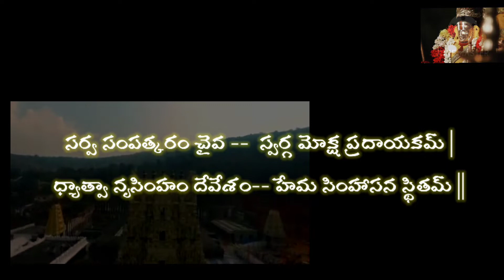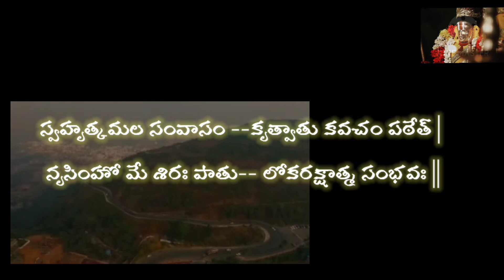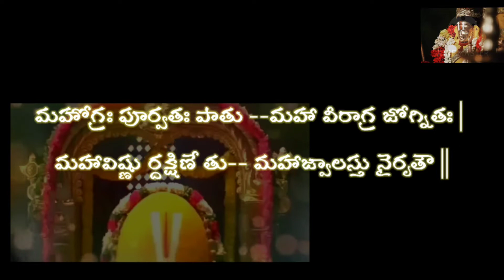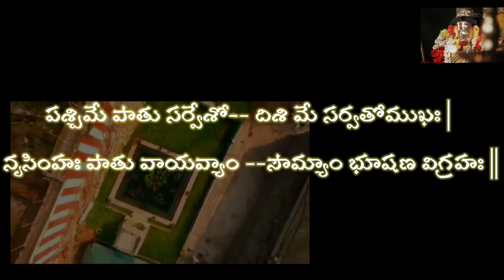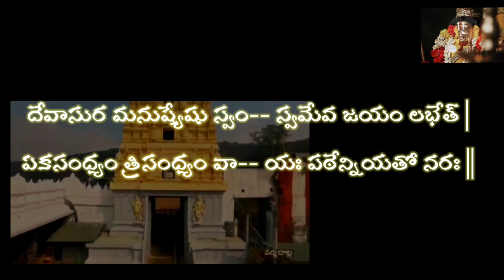ప్రతి రోజు తప్పకుండా చదవవలసిన స్తోత్రం || రోజు కు ఒక్కసారి చదవండి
ఈ కవచం ప్రతీరోజు రాత్రి నిద్ర పోయే ముందు చదివితే చాలా మంచిది..

నృసింహ కవచం

నృసింహ కవచం వక్ష్యే-- ప్రహ్లాదేనోదితం పురా | సర్వరక్షాకరం పుణ్యం --సర్వోపద్రవ నాశనమ్ || ౧ || సర్వ సంపత్కరం చైవ --స్వర్గ మోక్ష ప్రదాయకమ్ | ధ్యాత్వా నృసింహం దేవేశం-- హేమ సింహాసన స్థితమ్ || ౨ ||

వివృతాస్యం త్రినయనం-- శరదిందు సమప్రభమ్ | లక్ష్మ్యాలింగిత వామాంగం-- విభూతిభిరు పాశ్రితమ్ || ౩ || చతుర్భుజం కోమలాంగం-- స్వర్ణకుండల శోభితమ్ | సరోజ శోభితోరస్కం-- రత్నకేయూర ముద్రితమ్ || ౪ ||

తప్త కాంచన సంకాశం-- పీత నిర్మల వాసనమ్ | ఇంద్రాది సురమౌళిస్థ---స్ఫురన్మాణిక్య దీప్తిభిః || ౫ || విరాజిత పదద్వంద్వం-- శంఖచక్రాది హేతిభిః | గరుత్మతా సవినయం-- స్తూయమానం ముదాన్వితమ్ || ౬ ||

స్వహృత్కమల సంవాసం --కృత్వాతు కవచం పఠేత్ | నృసింహో మే శిరః పాతు-- లోకరక్షాత్మ సంభవః || ౭ || సర్వగోపి స్తంభవాసః-- ఫాలం మే రక్షతు ధ్వనిమ్ | నృసింహో మే దృశౌ పాతు --సోమసూర్యాగ్నిలోచనః || ౮ ||

*స్మృతిం మే పాతు నృహరి ర్మునివర్య స్తుతి ప్రియః | నాసాం మే సింహనాసస్తు --ముఖం లక్ష్మీముఖ ప్రియః || ౯ || సర్వవిద్యాధిపః పాతు --నృసింహో రసనాం మమ | *వక్త్రం పాత్విందు వదనః --సదా ప్రహ్లాద వందితః || ౧౦ ||

నృసింహః పాతు మే కంఠం --స్కంధౌ భూభరణాంత కృత్ | దివ్యాస్త్ర శోభిత భుజో --నృసింహః పాతు మే భుజౌ || ౧౧ || కరౌ మే దేవవరదో --నృసింహః పాతు సర్వతః | హృదయం యోగి సాధ్యశ్చ-- నివాసం పాతు మే హరిః || ౧౨ ||

మధ్యం పాతు హిరణ్యాక్ష వక్షః కుక్షివిదారణః | నాభిం మే పాతు --నృహరిః స్వనాభి బ్రహ్మసంస్తుతః || ౧౩ || బ్రహ్మాండ కోటయః కట్యాం --యస్యాసౌ పాతు మే కటిమ్ | గుహ్యం మే పాతు గుహ్యానాం-- మంత్రాణాం గుహ్యరూప ధృక్ || ౧౪ ||

ఊరూ మనోభవః పాతు --జానునీ నరరూప ధృక్ | జంఘే పాతు ధరాభారహర్తా-- యోసౌ నృకేసరీ || ౧౫ || సురరాజ్య ప్రదః పాతు-- పాదౌ మే నృహరీశ్వరః | సహస్రశీర్షా పురుషః పాతు మే --సర్వ శస్తనుమ్ || ౧౬ ||

మహోగ్రః పూర్వతః పాతు --మహా వీరాగ్ర జోగ్నితః | మహావిష్ణు ర్దక్షిణే తు-- మహాజ్వాలస్తు నైరృతౌ || ౧౭ || పశ్చిమే పాతు సర్వేశో-- దిశి మే సర్వతోముఖః | నృసింహః పాతు వాయవ్యాం --సౌమ్యాం భూషణ విగ్రహః || ౧౮ ||

ఈశాన్యాం పాతు భద్రో మే --సర్వమంగళ దాయకః | సంసార భయదః పాతు --మృత్యో ర్మృత్యుర్నృకేసరీ || ౧౯ || ఇదం నృసింహకవచం --ప్రహ్లాదముఖమండితమ్ | భక్తిమాన్యః పఠేన్నిత్యం-- సర్వపాపైః ప్రముచ్యతే || ౨౦ ||

పుత్రవాన్ ధనవాన్ లోకే --దీర్ఘాయు రుపజాయతే | యం యం కామయతే కామం --తం తం ప్రాప్నోత్య సంశయమ్ || ౨౧ || సర్వత్ర జయమాప్నోతి-- సర్వత్ర విజయీ భవేత్ | భూమ్యన్తరిక్ష దివ్యానాం --గ్రహాణాం వినివారణమ్ || ౨౨ ||

వృశ్చికోరగ సంభూత -- విషాప హరణం పరమ్ | బ్రహ్మరాక్షస యక్షాణాం-- దూరోత్సారణ కారణమ్ || ౨౩ || భూర్జే వా తాళపత్రే వా-- కవచం లిఖితం శుభమ్ | కరమూలే ధృతం యేన-- సిధ్యేయుః కర్మసిద్ధయః || ౨౪ ||

దేవాసుర మనుష్యేషు స్వం-- స్వమేవ జయం లభేత్ | ఏకసంధ్యం త్రిసంధ్యం వా-- యః పఠేన్నియతో నరః || ౨౫ || సర్వమంగళ మాంగళ్యం-- భుక్తిం ముక్తిం చ విన్దతి | ద్వాత్రింశతి సహస్రాణి --పఠే చ్ఛుద్ధాత్మనాం నృణామ్ || ౨౬ ||

కవచస్యాస్య మంత్రస్య --మంత్రసిద్ధిః ప్రజాయతే | అనేన మంత్రరాజేన కృత్వా --భస్మాభి మన్త్రణమ్ || ౨౭ || తిలకం విన్య సేద్యస్తు --తస్య గ్రహభయం హరేత్ | త్రివారం జపమానస్తు --దత్తం వార్యభి మన్త్ర్య చ || ౨౮ ||

ప్రాశయేద్యో నరో మంత్రం --నృసింహ ధ్యానమాచరేత్ | తస్య రోగాః ప్రణశ్యంతి --యే చ స్యుః కుక్షిసంభవాః || ౨౯ || కిమత్ర బహునోక్తేన --నృసింహ సదృశో భవేత్ | మనసా చింతితం యత్తు-- స తచ్చాప్నోత్యసంశయమ్ || ౩౦ ||

గర్జన్తం గర్జయన్తం నిజభుజ పటలం-- స్ఫోటయన్తం హఠన్తం రూప్యన్తం తాపయన్తం దివి భువి-- దితిజం క్షేపయన్తం క్షిపన్తమ్ | క్రన్దన్తం రోషయన్తం దిశి దిశి-- సతతం సంహరన్తం భరన్తం వీక్షన్తం ఘూర్ణయన్తం --శరనికర శతైర్దివ్యసింహం నమామి ||

ఇతి శ్రీబ్రహ్మాండపురాణే ప్రహ్లాదోక్తం శ్రీ నృసింహ కవచమ్ సంపూర్ణం | మీరు కూడా ప్రతిరోజూ ఈ నృసింహ కవచం వినండి. లక్ష్మి నరసింహస్వామి దయకు పాత్రులవండి.